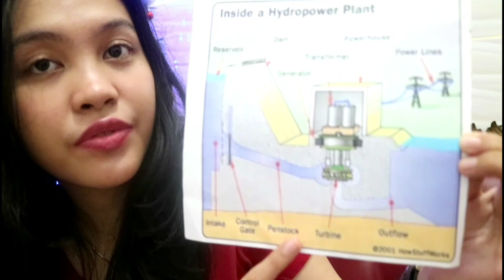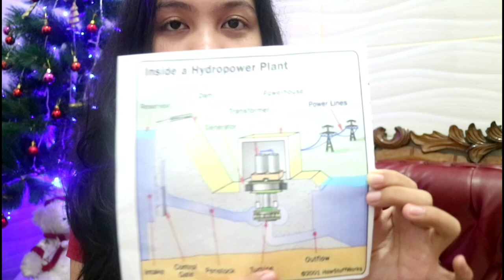[Ananda Eviline Bongga Minanga] Hydroelectric Power Plant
Finally after all this time this video is finished
Thank you to my English lecturer who has given me this assignment so that I can upload it and share it with all of you
Thank you also for everyone involved in making this video